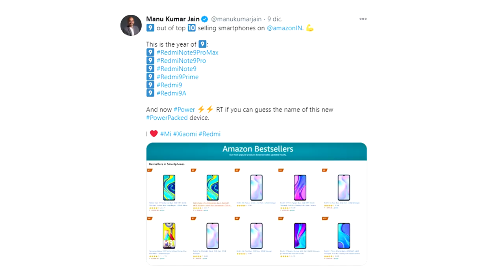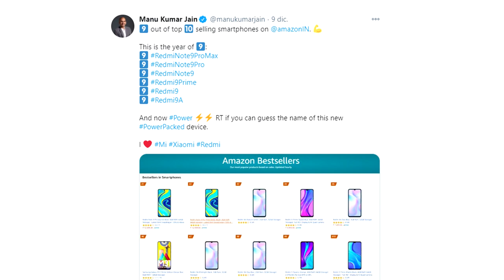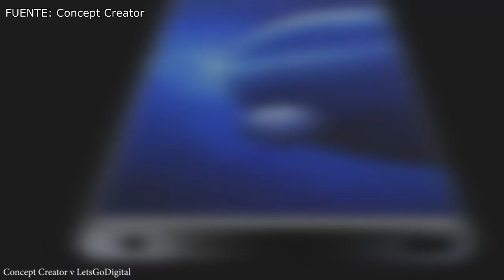XIAOMI PATENTA SU TELEFONO ENROLLABLE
Hoy hablamos de noticias del mundo de la tecnología.
- Xiaomi patenta un teléfono enrollable.
- 9 de cada 10 teléfonos celulares vendidos son de Xiaomi, te cuento todo.
- Xiaomi vente mas de 1 millón de unidades en menos de 2 semanas.